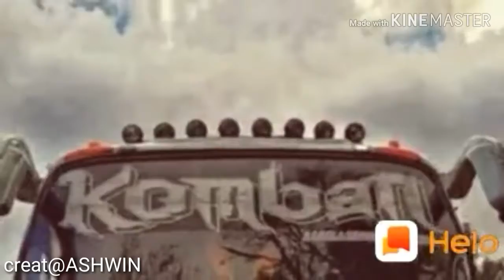Komban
Komban holidays വേറെ level ആണ് 🚌